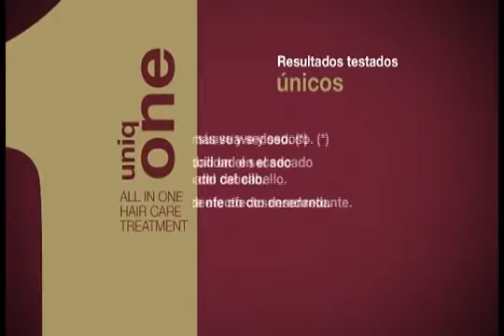Fuego Cruzado con Lilia Arellano - 09/08/2013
Emisión Semanal a cargo de Lilia Arellano
Promovisión Canal 10
Promovisión Canal 10
Viernes 10pm